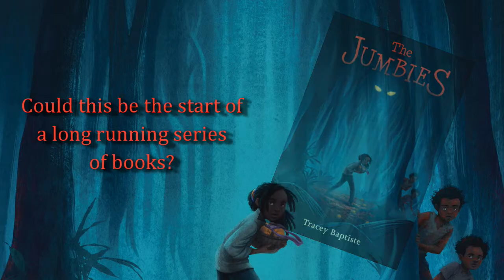Is The Jumbies Going to Be Part of a Series? | SocaMom®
We chatted with Trinidadian Author Tracey Baptiste about her book, The Jumbies, and asked if the book could be part of a long running series.

"Corinne La Mer isn’t afraid of anything. Not scorpions, not the boys who tease her, and certainly not jumbies. They’re just tricksters parents make up to frighten their children. Then one night Corinne chases an agouti all the way into the forbidden forest. Those shining yellow eyes that followed her to the edge of the trees, they couldn’t belong to a jumbie. Or could they?"

The book’s website has several field guide videos to help readers who are not familiar with Jumbies, Douen, Lagahoo, La Diablesse, and Socouyant.  There are also great guides for teachers and parents who wish to use the book as part of their curriculum.  It is a nice literature companion to a geography or history lesson on the Caribbean.

@TraceyBaptiste on Twitter |  TraceyBaptiste.com